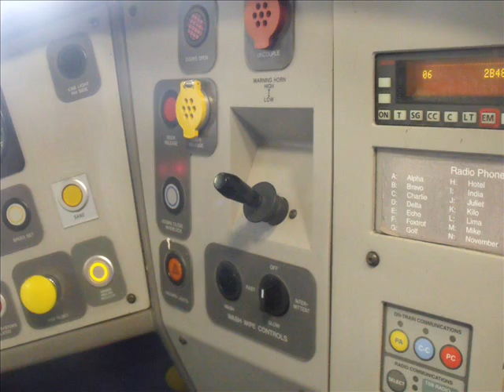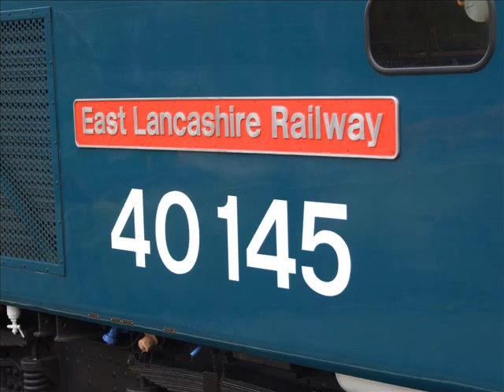SOME ROMDOM PICS